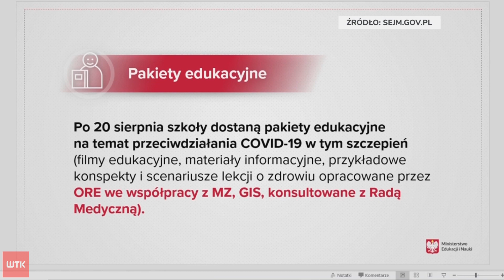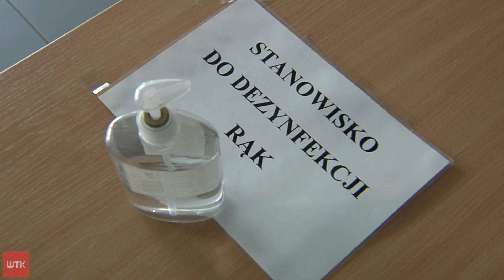Szczepienia w szkołach. Wiadomo już jak będzie wyglądać akcja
Ministerstwo Edukacji i Nauki zapowiada szczepienia przeciw koronawirusowi w szkołach. O tym czy dane dziecko zostanie zaszczepione będą decydować rodzice.

Szczepienia uczniów są dobrowolne i mają ruszyć w polskich szkołach w trzecim tygodniu września. Najpierw ministerstwo zaleca dyrektorom lekcje wychowawcze i spotkania z rodzicami. Potem placówki mają przygotować się do akcji szczepień - m.in. będą zbierać oficjalne zgody od rodziców. Od trzynastego września mają już rozpocząć się szczepienia uczniów w wieku od dwunastu do osiemnastu lat. Według informacji poznańskiego Wydziału Oświaty, prawie wszystkie szkoły w mieście są w stanie zorganizować u siebie punkt szczepień. Co ważne - podczas akcji w szkołach także rodzice uczniów oraz pracownicy placówki będą mogli przyjąć preparat. Obecnie szczepienia dzieci odbywają się dwoma produktami - Pfizer oraz Moderna - te zostały dopuszczone przez Europejską Agencję Leków do szczepień nastolatków.

Więcej w naszym materiale.